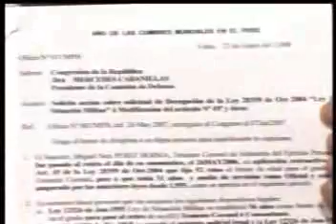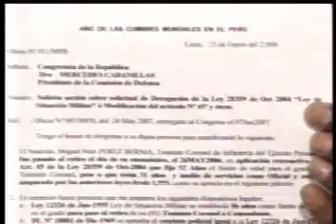JAIME DEL CASTILLO Y MAFIAS MILITARES FUJIMONTESINISTAS (1)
Jaime Del Castillo en su programa televisivo dominical 'Yo, Sí Opino' que se transmitió el domingo 20/07/08 de 9.00 a.m. a 10.00 a.m. por Best Cable TV entrevistó al Cmdte EP (r) Miguel Neri Pérez Bernia quien denunció mafias de altos grados militares que con la influencia del Gral. Roberto Chiabra durante el gobierno de Toledo habría favorecido el ascenso de varios oficiales que no reunían condiciones para ello, además a pedido a varios congresistas y al congreso mismo que derogue una perversa ley que sospechosamente saca de actividad a muchos oficiales no comprometidos con el fujimontesinismo.